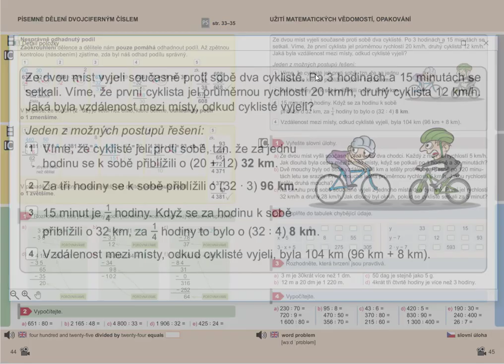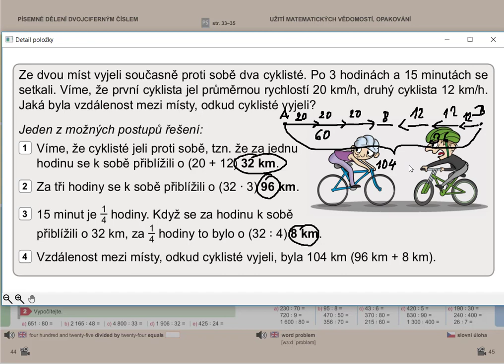Netradiční úlohy (vzdálenost), Matýskova matematika pro 5.roč., 1. díl, str. 45, cv. 1 úvod